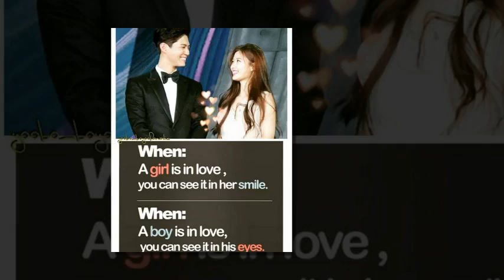kimyoojung love parkbogum